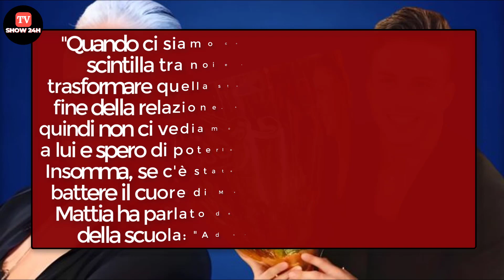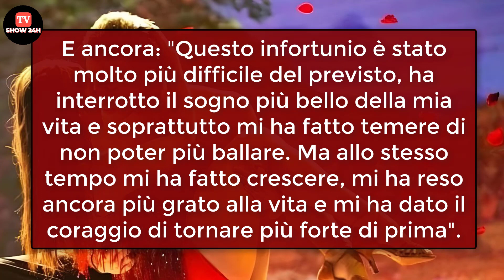Amici 22, Mattia Zenzola: chi è la donna che gli ha fatto battere il cuore?